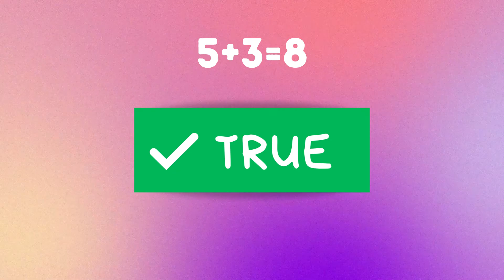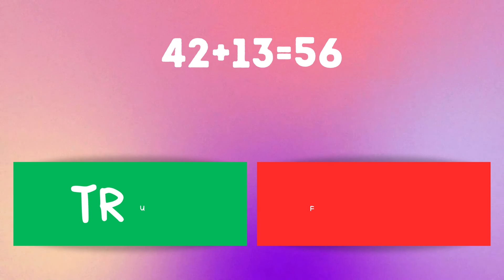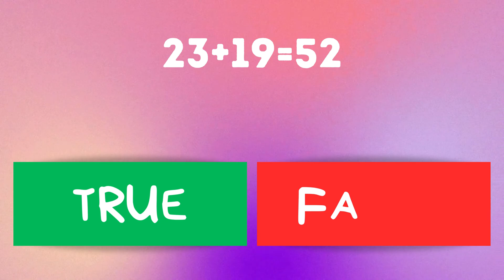Math - Kid Addition True or False Quiz | Little Thinkers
Welcome to our exciting Kid Addition True or False Quiz – the ultimate math challenge for young minds! 🌈📚 Join us as we embark on a journey of numbers, learning, and fun! 👩‍🏫✨

🚀 Challenge your little ones with this engaging math quiz designed to boost their addition skills while keeping them entertained. Watch as they explore the world of numbers in a playful and interactive way! 🎲👧👦

🌟 What to Expect:

🤔 20 thought-provoking true or false questions that will test your child's addition knowledge.
🎁 Exciting surprises and rewards for correct answers to keep the excitement alive!
🧠 Educational content tailored for young learners, making math an enjoyable experience.
🕒 Perfect for a quick brain boost or as a fun learning activity at home or in the classroom.
📚 Learning Made Fun:
This quiz is not just about right or wrong—it's about the joy of learning! Our carefully crafted questions are designed to spark curiosity and make math enjoyable for kids. Plus, our cheerful host will guide them through each question with enthusiasm and encouragement.

🌈 Let the learning adventure begin! Hit play, answer the questions, and watch your child's confidence in math soar! 🚀👨‍👩‍👧‍👦 Happy learning, and may the math magic be with you! 🌟✏️💡